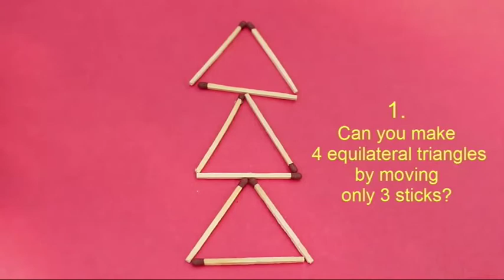MATCHSTICK PUZZLE ONE | Telugu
Today we will solve some very interesting Matchstick Puzzles. You will only need a few matchsticks for these puzzles. Matchsticks are found readily in the house.

1. Here 3 equilateral triangles have been constructed using 9 matchsticks. By moving just 3 matchsticks can you construct 4 equilateral triangles?
Well it’s quite easy. Just shift the 3 sticks of the lower triangle as shown and a smaller 4th equilateral triangle will emerge in the center.
2. Can you make just 3 squares by removing only 3 matchsticks? Well you move only three matchsticks as shown and reduce the number of squares from 4 to 3.
3. In this puzzle can you make 3 squares by moving only 3 matchsticks? Easy! Right now you see only one square. But by moving just 3 matchsticks you can make 3 squares instead of one.
4. Can you make 4 triangles by using one triangle and 3 extra matchsticks? This problem is also quite easy to solve. Just make a tripod of the 3 sticks and place the ends on the corners of the triangle to make a TETRAHEDRON which is composed of 4 triangles.
5. In this interesting puzzle can you change the dog’s face is to the left. By moving just 2 matchsticks can the dog face to the right? Quite easy. Pick two sticks as shown and place them to the right to make the dog face right side.
Hope you enjoyed these simple matchstick puzzles.